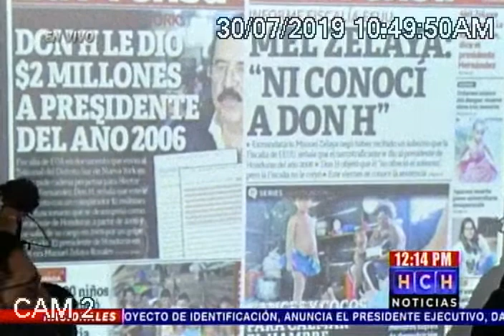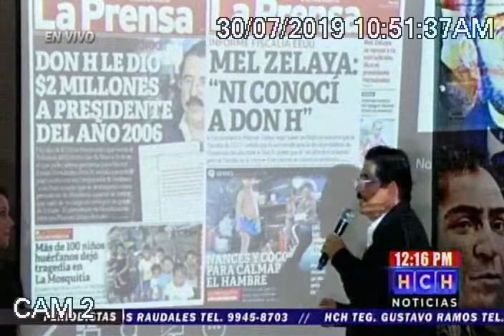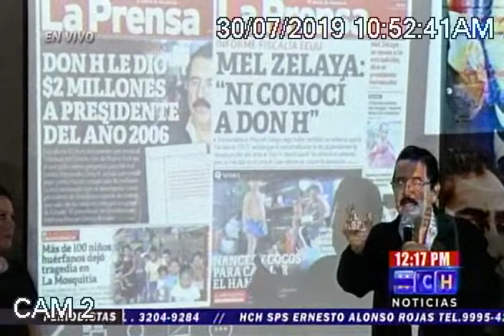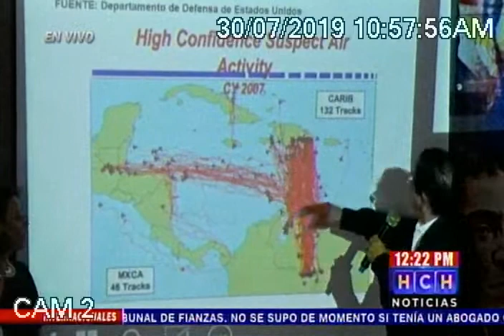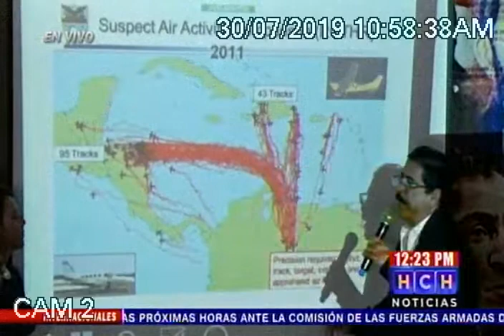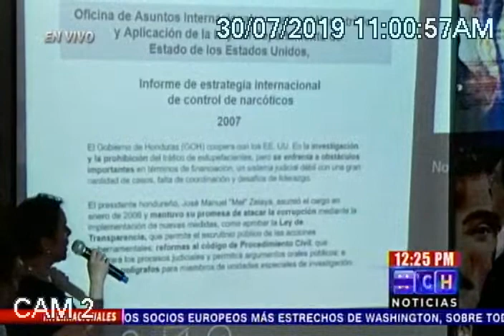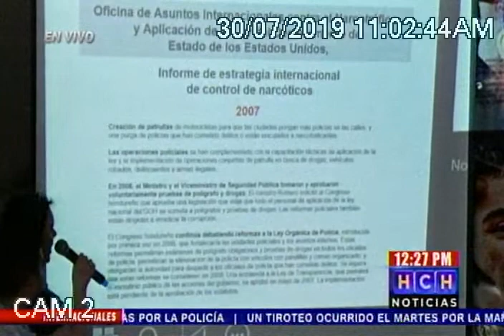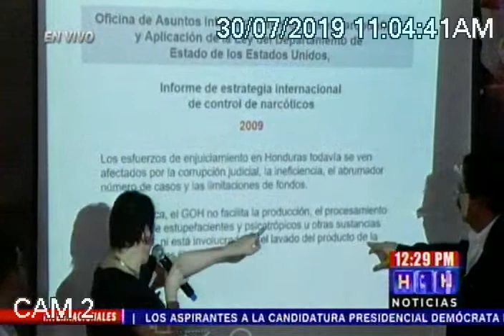Conferencia de Prensa del Expresidente Manuel Zelaya Rosales.